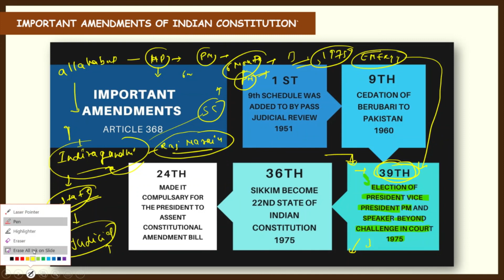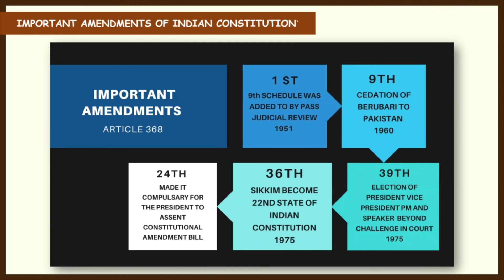AMEMDMENTS OF INDIAN CONSTITUITION